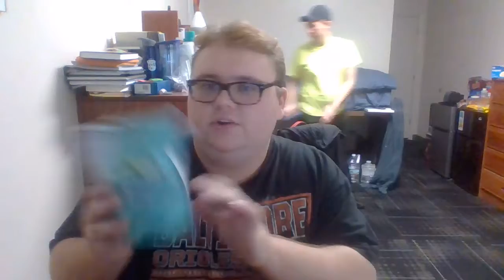Huge Haul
I got so much food.